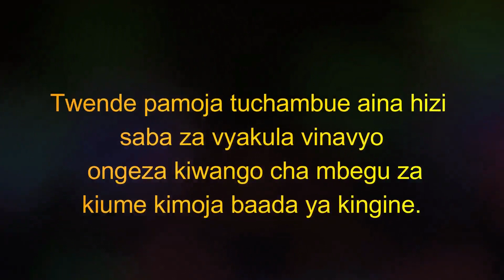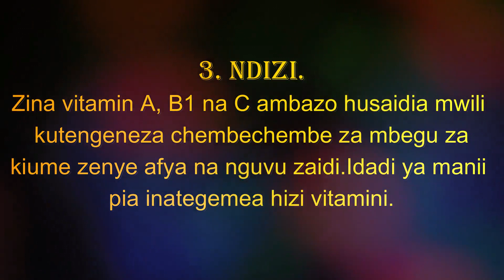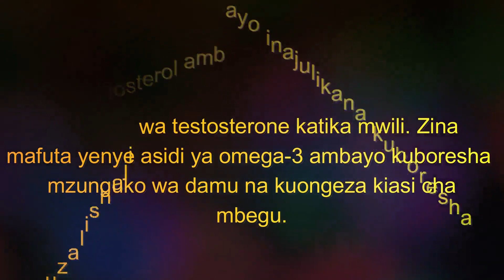Vyakula vinavyo ongeza ham ya tendo kwa haraka